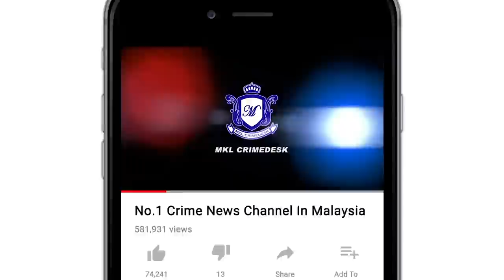Polis Berkas Seorang Suspek Edar Syabu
sementara itu, dalam satu lagi kes berlainan, pihaknya merampas 215 gram dadah jenis syabu bernilai rm2,250 selepas menahan seorang lelaki di sebuah rumah di kampung jawa batu empat dekat sini kelmarin.

jelas beliau, lelaki berusia 44 tahun itu ditahan kira-kira pukul 1.30 petang ketika sedang berurusan menjual dadah.

hasil pemeriksaan pada badan dan sebuah beg plastik yang dibawa suspek, polis berjaya menemui 75 paket lutisinar mengandungi dadah jenis syabu

tambah baharudin, kedua-dua suspek kini sedang direman selama lima hari bermula semalam dan kes disiasat mengikut seksyen 39b kanun keseksaan.